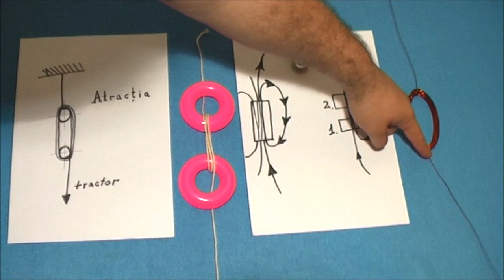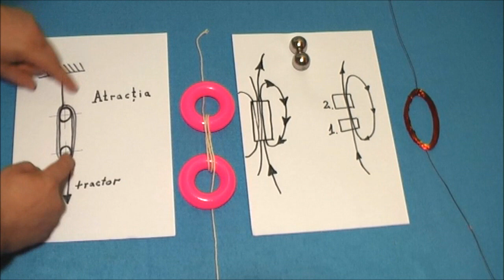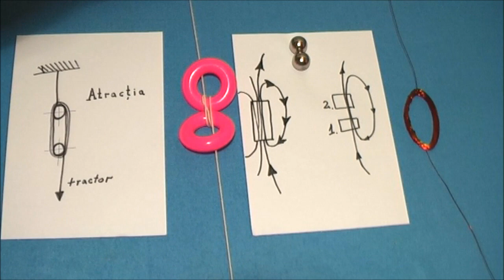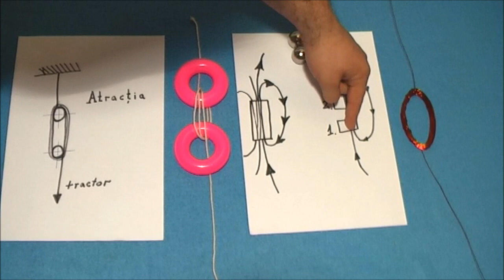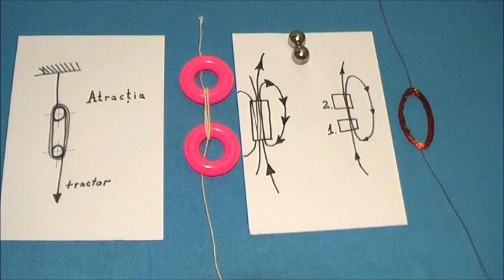Universal Law of Attraction in Helical Geometrodynamics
Universal Law of Attraction in Helical Geometrodynamics, Unified Theory in General Relativity